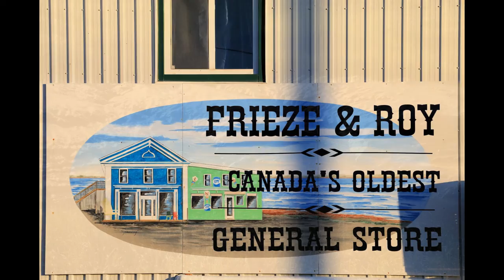Cambridge Slideshows: Sunrise at Frieze & Roy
Maitland, Nova Scotia is often a destination on my annual Maritime tours. Invariably that includes a stop at "Canada's Oldest General Store." Maitland is a charming community, especially at sunrise - just like these images from July 2022. Music: Sleeping Beauty Waltz.